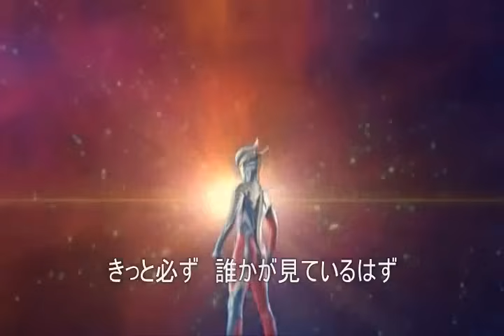ultraman zero theme song